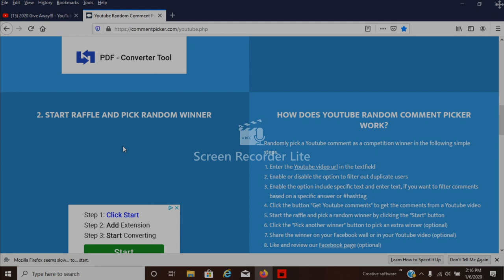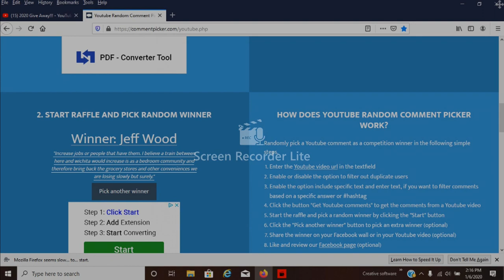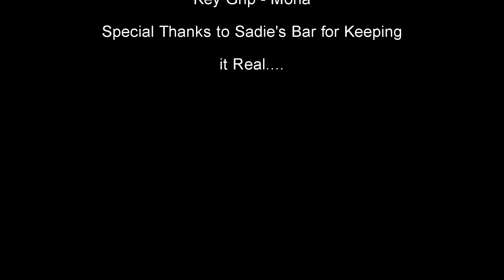Head Set Winner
skypiratekansas on Instagram